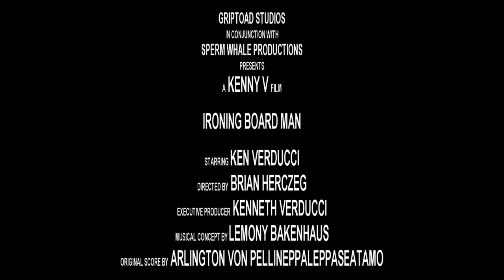Ironing Board Man - Trailer #2 HD